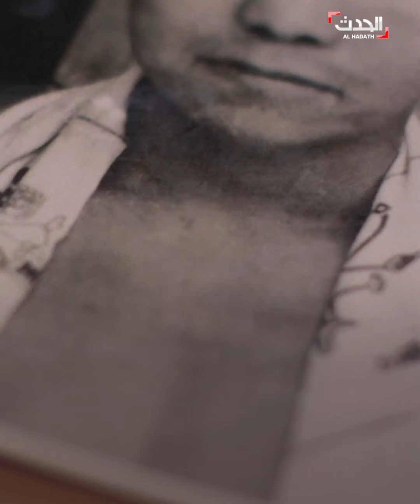أطول انتظار.. عاش 52 عاما لتنفيذ إعدامه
لارتكابه جريمة قتل "رباعية".. ملاكم ياباني انتظر 52 عاما لتنفيذ حكم الإعدام بحقه